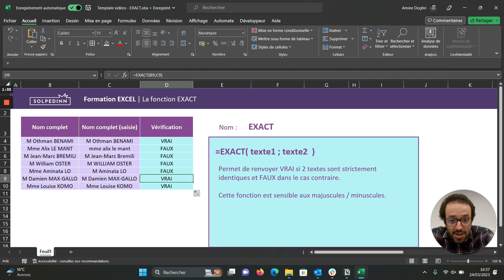La fonction EXACT - Tuto Excel